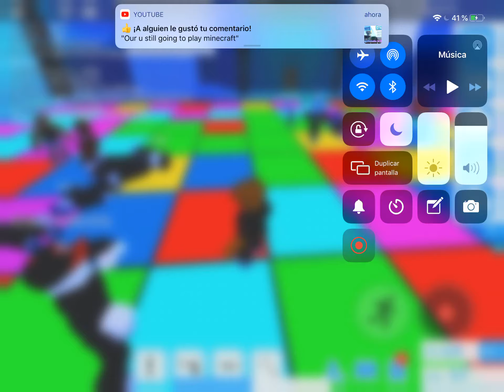Bronze bacon music video (alone)